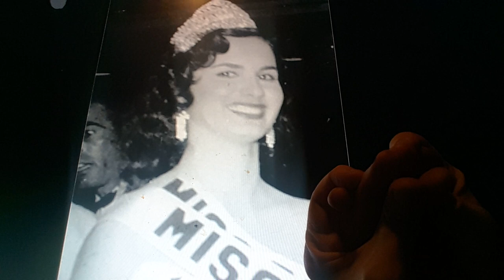Horacio the handsnake - Blanca Heredia